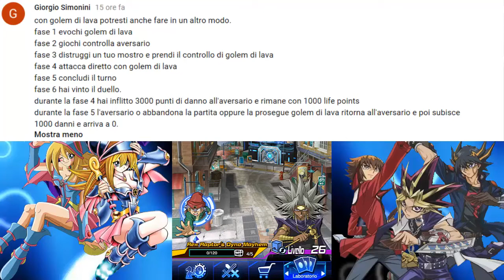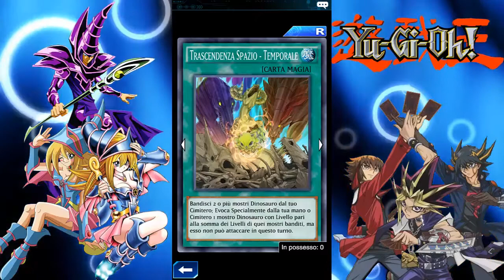YU-GI-OH Duel Links Nuova comparsa Rex Raptor Ruggente!